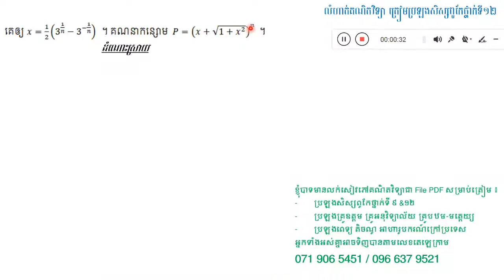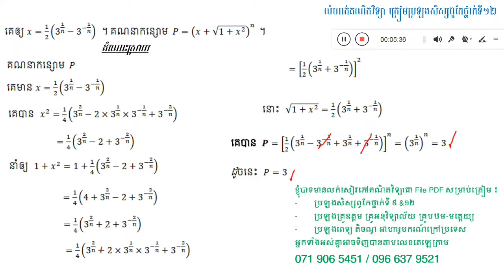វិញ្ញាសាគណិតវិទ្យា ប្រឡងសិស្សពូកែថ្នាក់ទី12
វិញ្ញាសាប្រឡងសិស្សពូកែថ្នាក់ទី12